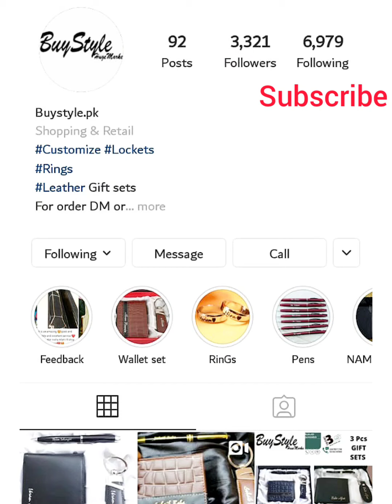indian Saree design 2020 / Indian Saree collection